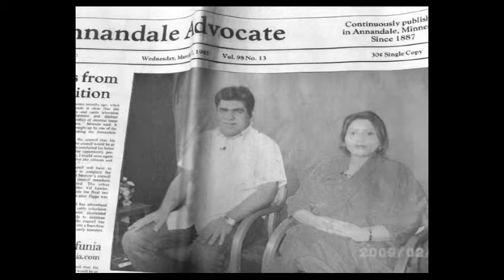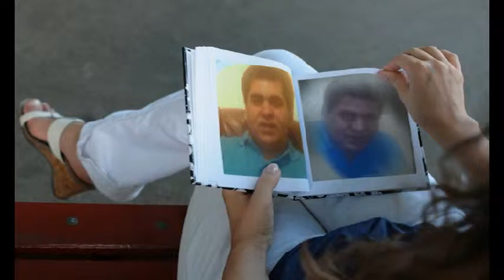Shafiq-Ur-Rehman's Photos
Starline Creations Presents